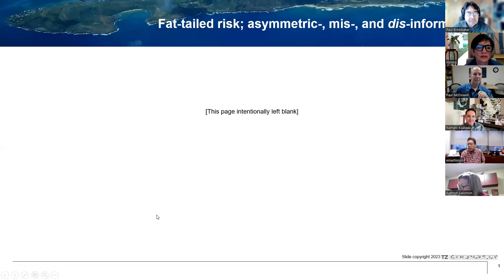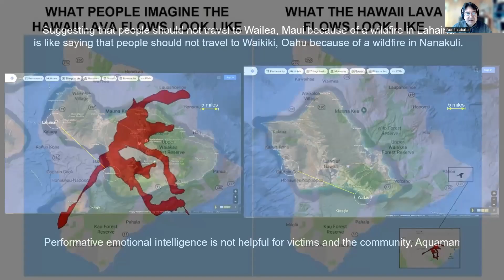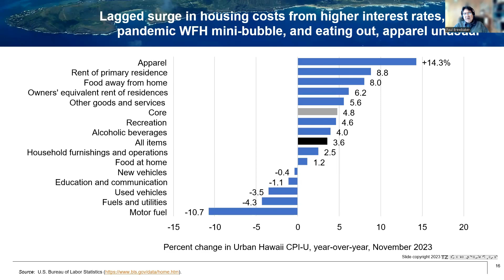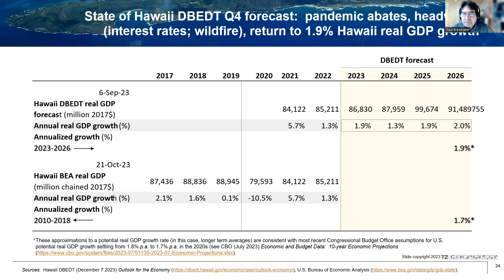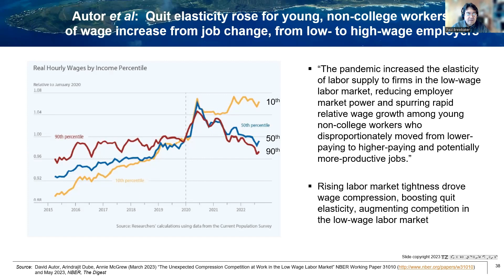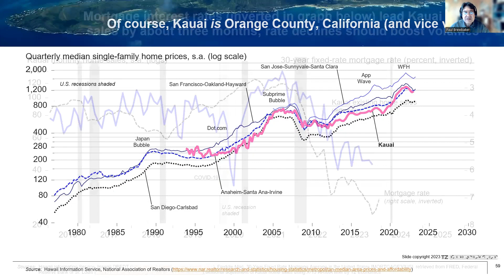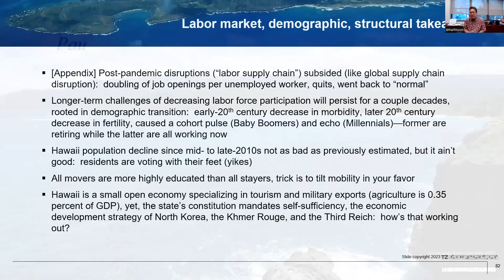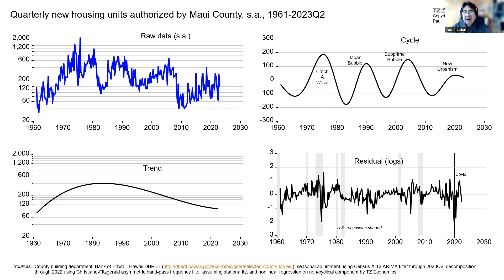Brewbaker Queen's Health webinar December 15 2023